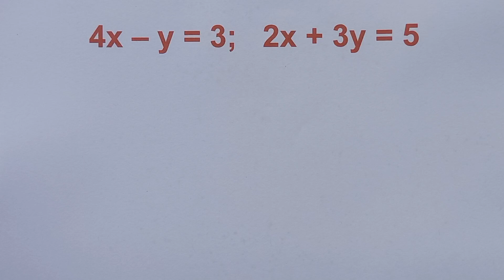গ্রাফ অংক করার নিয়ম class 9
More Search -
গ্রাফ অংক করার নিয়ম
গ্রাফ অংক
class 9 math kose dekhi 4
লেখচিত্র ক্লাস 9
লেখচিত্র অংক করার নিয়ম